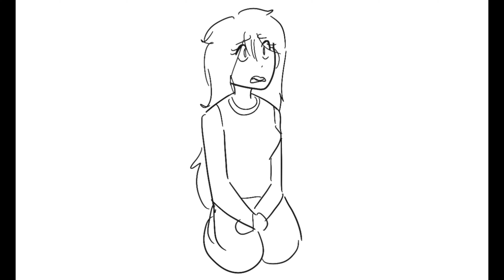i deserved it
audio from bojack horseman season 6
animation by me B)